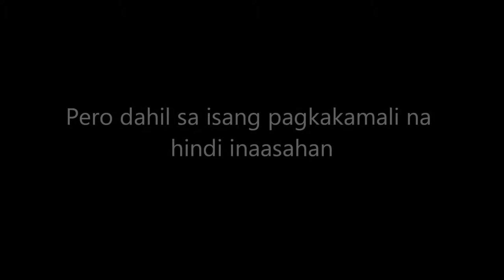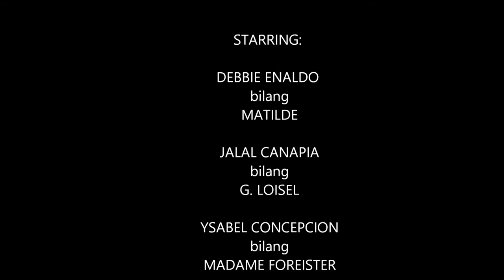ANG KWINTAS MOVIE TRAILER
10 -Aristotle